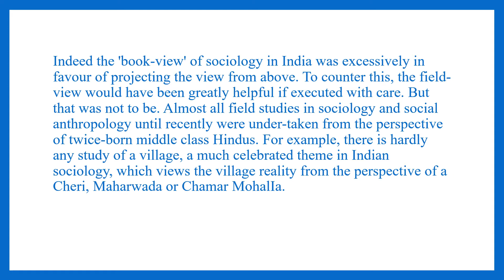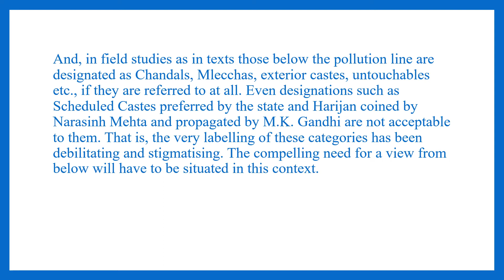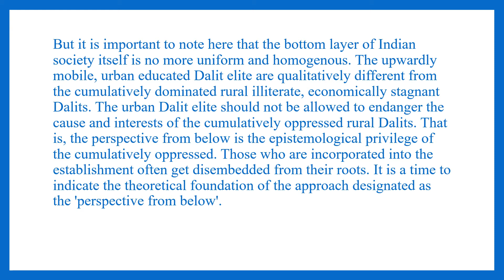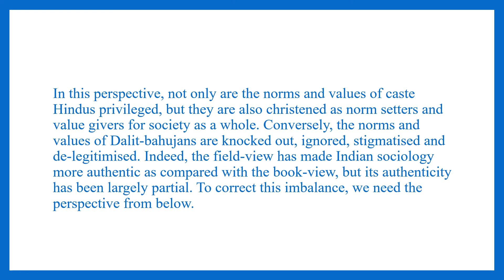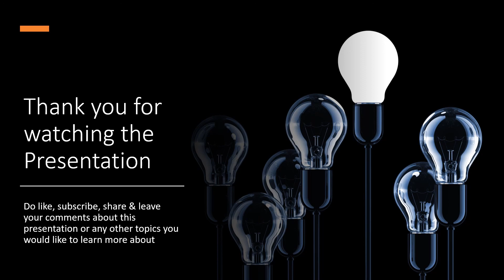THE BOOK VIEW AND THE FIELD VIEW - Sociology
This video gives details about the Book View and Field View
The video is useful for students studying Sociology, MA, Media Studies, Culture Studies, Mass Media, etc.